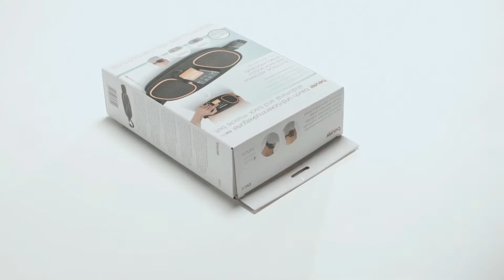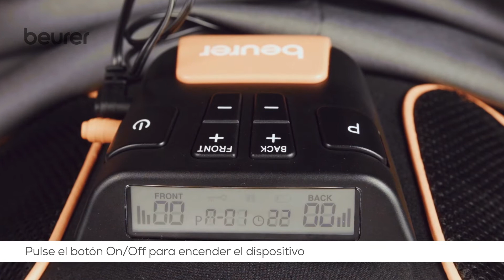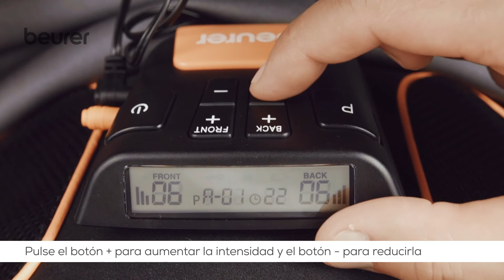Cinturón tonificador abdominal - lumbar 2en1 EM 39 de Beurer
Este electroestimulador abdominal-lumbar 2 en 1 con tecnología EMS, es ideal para el tratamiento individual del dolor de la zona lumbar y abdominal. La cinta es flexible y ajustable y particularmente agradable de usar con su forma flexible y ergonómica. Está dotado de 5 aplicaciones pre-programadas y de intensidad ajustable que se puede parar en cualquier momento.